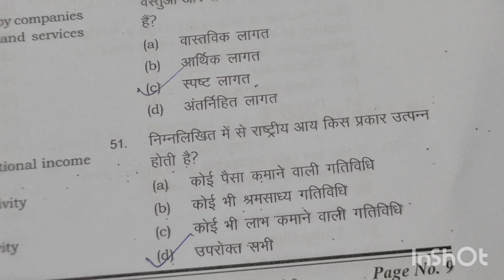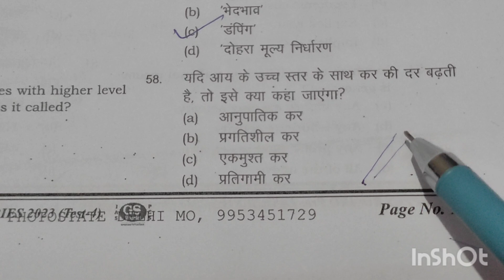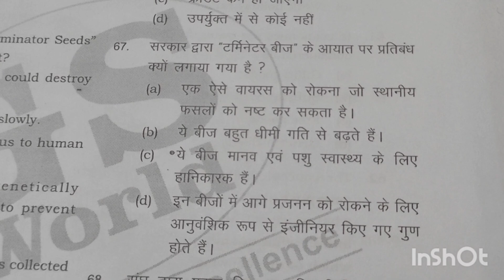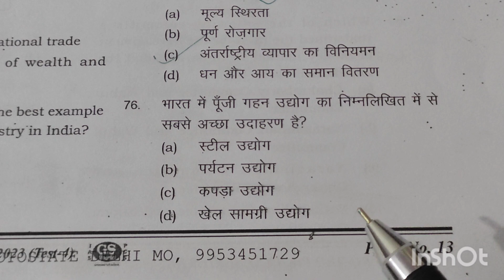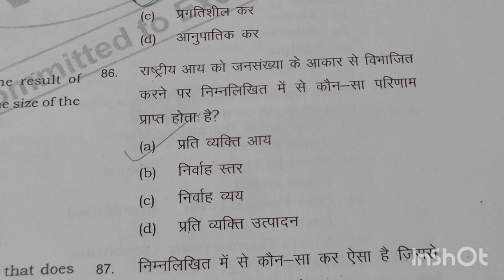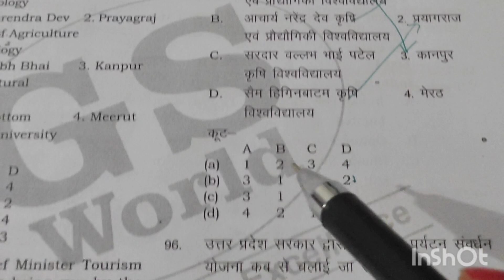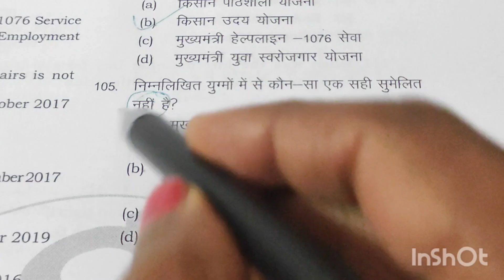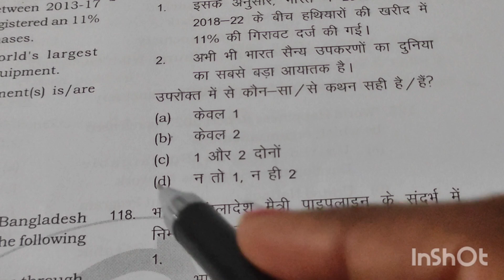UPPCS RO-ARO 2023/24 के लिए Gs World Test Series No-4!! @ Resourcesuppsc,,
@seemaguptaupsecretariatluc9559 @khansircopyrightteam @khangsresearchcentre1685 @targetwithpsparihar @targetwithalokofficiall @frontieriascoachingiashcsr2182 @khushbutiwariuppcs @UPPCSUtkarsh @azadiasacademyofficial @manthaniq @PCS Yalgaar ,